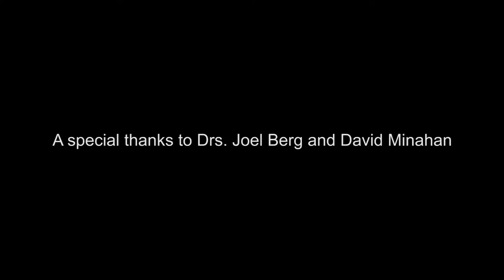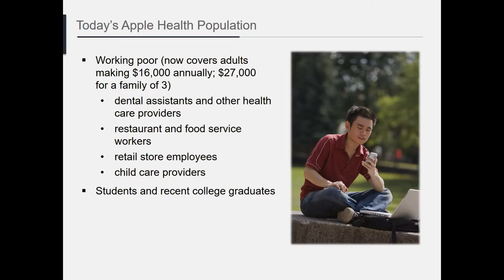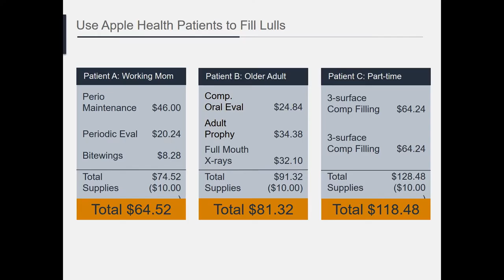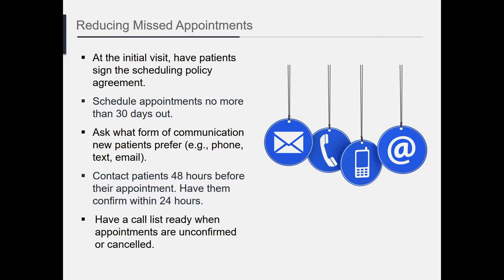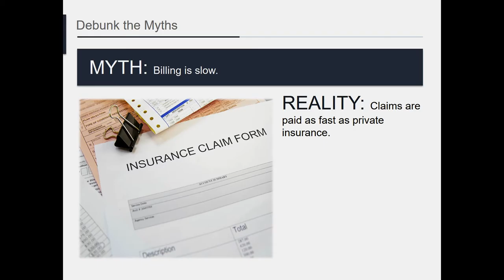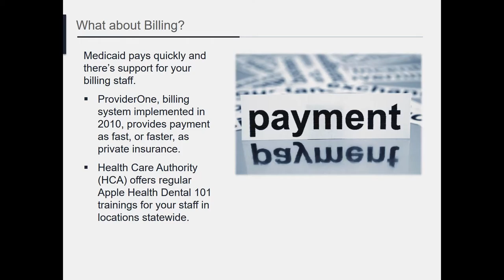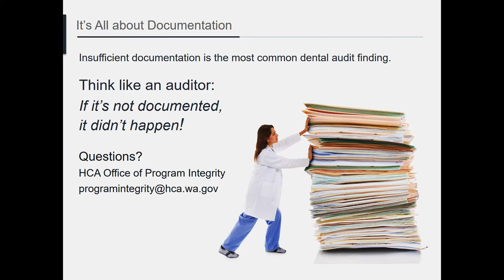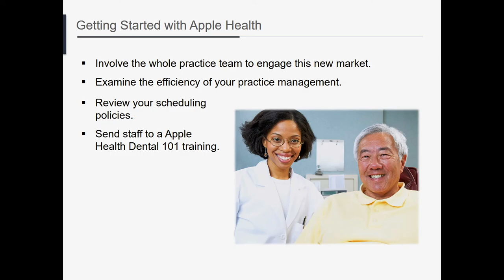Expand Your Practice with Apple Health